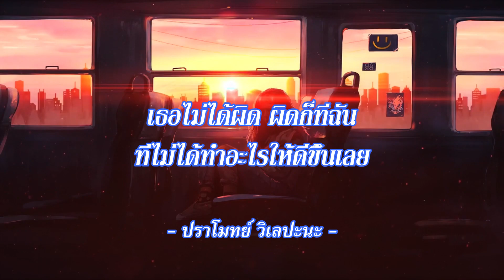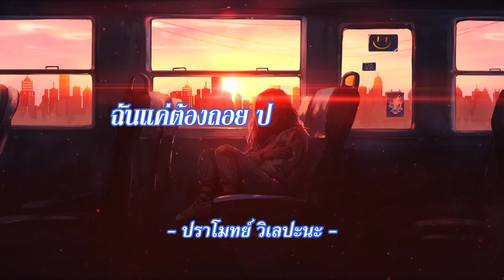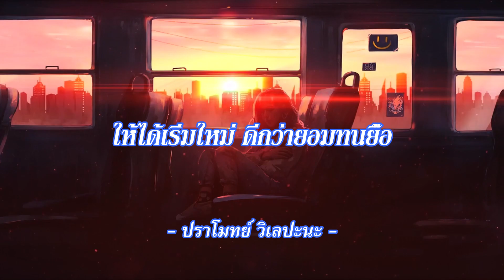Move On (เนื้อเพลง) - ปราโมทย์ วิเลปะนะ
moveon เพลงอิต เพลงดัง รวมเพลง